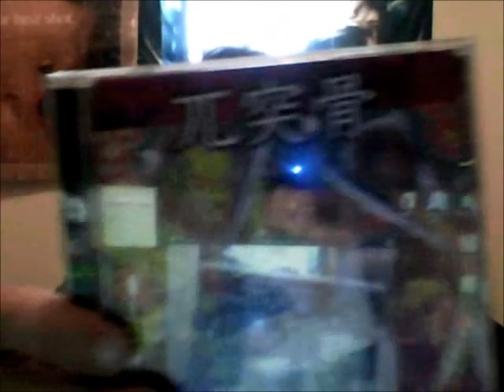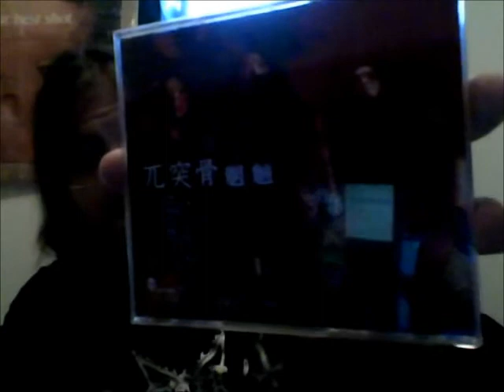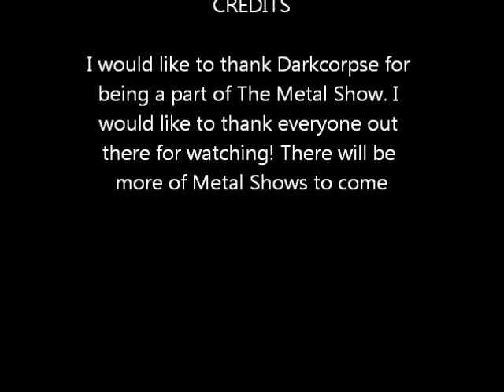The True Metal Show ES1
This is TheMetalgod! This is the 1st EPs of The True Metal Show. Check out the 1st interview of Darkcorpse. I talk about Gotsu-Totsu-Kotsu （兀突骨）